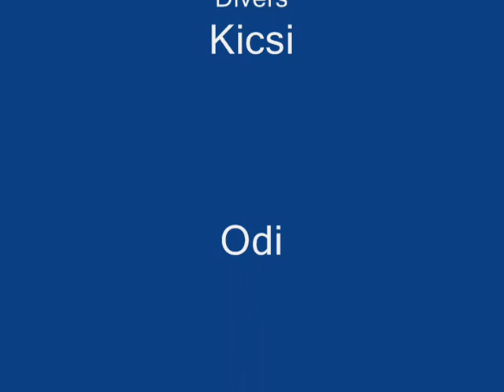Scuba Diving Day-2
Shipwreck diving second dive...
( spiegel Grove )